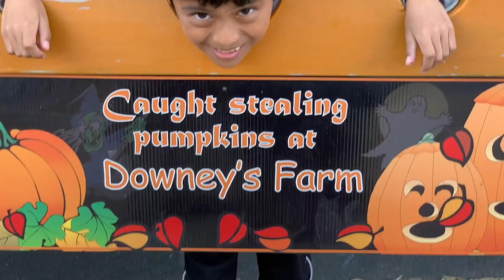Downey's Farm - Pumpkin Fest 2018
Downey's Farm holds a special event this year, Pumpkin Fest!!! Come down to Downy's this year before autumn ends! Pumpkin fest has pumpkin picking, horse riding, dog shows, haunted mansions, kids events, race tracks, a corn maze, and tons more! There's events for everyone in the family! Don't miss this amazing experience and enjoy our experience at the farm this year!

(Ends October 31st)